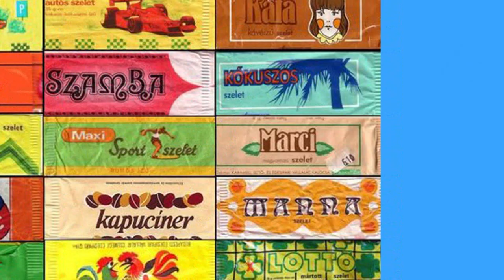1 perc retró Új KRESZ